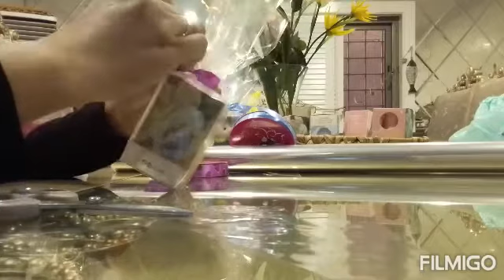Wrapping giveaway/gabs22 blog